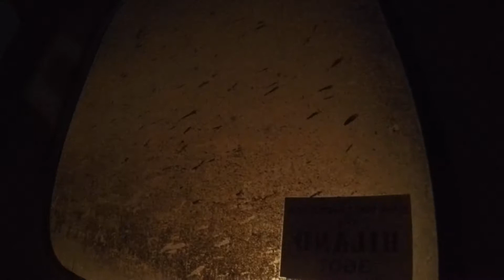Im a Loser Baby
First trip with the gopro

Corvette Cassette by Slow Magic
An Introduction to the Album by The Hotelier